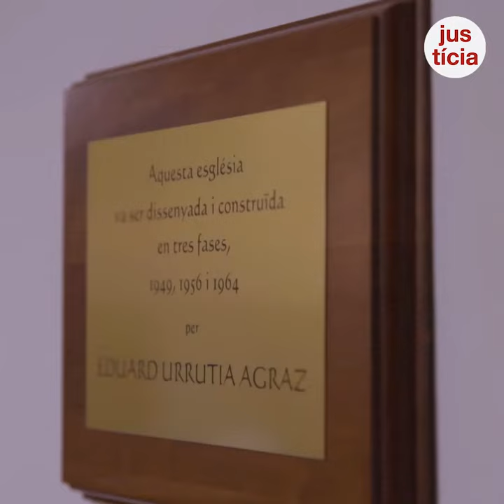El protestantisme va encetar els actuals 150 anys de diversitat religiosa a Catalunya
El 1869 es van crear les primeres esglésies protestants a Barcelona. Es tracta de les comunitats més antigues de confessió no catòlica i, per tant, les que iniciaren l’actual període d’un segle i mig de diversitat religiosa.
Actualment, hi ha més de 750 centres de culte evangèlics o protestants. Les primeres denominacions en establir-se van ser els metodistes i les assemblees de germans, i tot seguit els baptistes. El culte evangèlic se centre en l’estudi bíblic i la lloança.